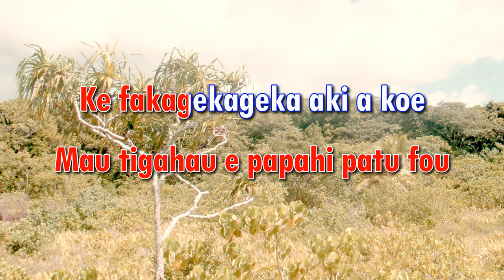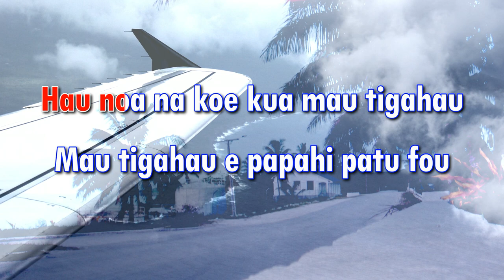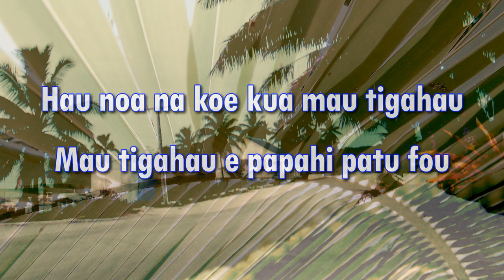Fakatavilovilo (Papahi Patu Fou) - Kris & Mia Lakatani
Papahi patu fou ka e pao aki e tau fao ti fakatu ki luga ke gekageka tuga e tau magiki... ko e mena haia ne manatu he uhu tumau e lologo nei he vaha tama tote. Fuluola lahi e lologo kua tuku aki e Kris mo Mia e tau leo foou he vaha nei...

Ha ha i ai foki loga ha laua a tau lologi kua taofi ke he Soundcloud…. Kumi atu ki ai ke fanogonogo a koe ki ai…